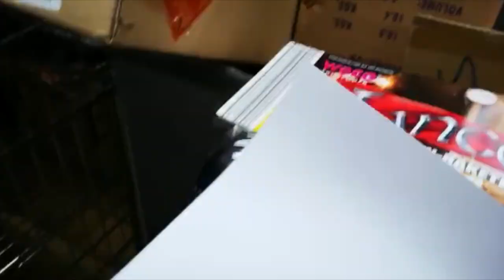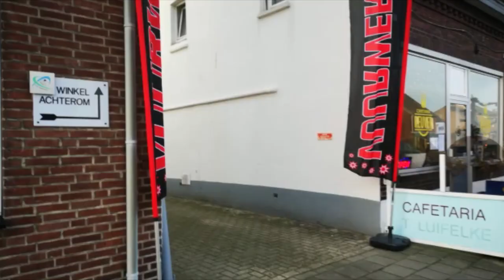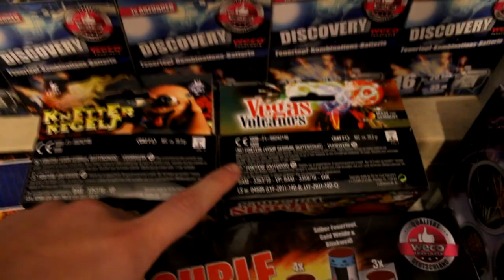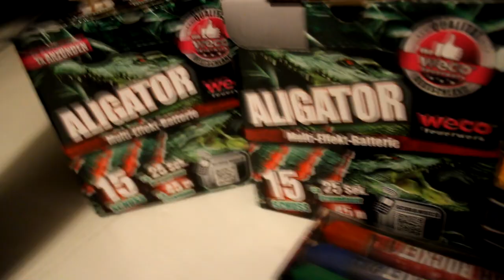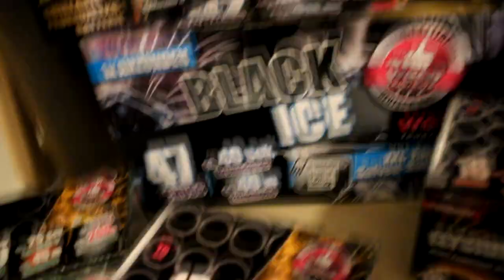MIJN VUURWERK COLLECTIE 2019/2020!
MOEN!
Welkom bij ons Youtube kanaal ik ben Syen en ik doe
dit youtube kanaal samen met Stan
linkjes: